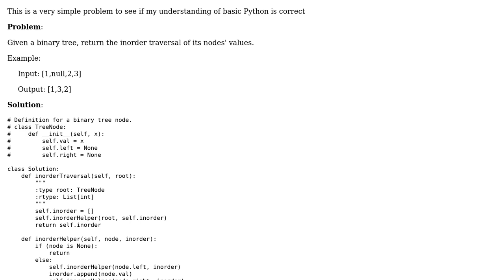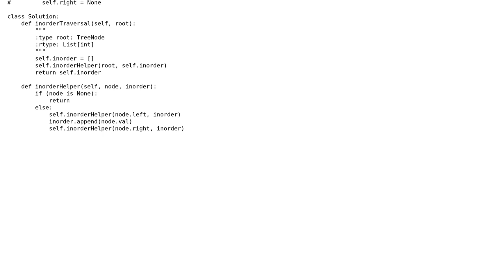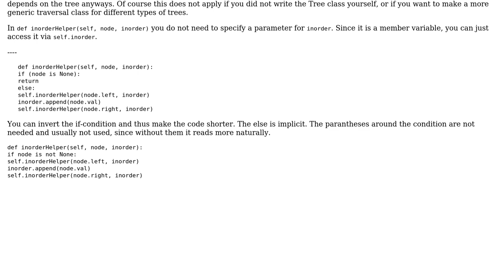Code Review: Recursive Binary Tree Inorder Traversal in Python